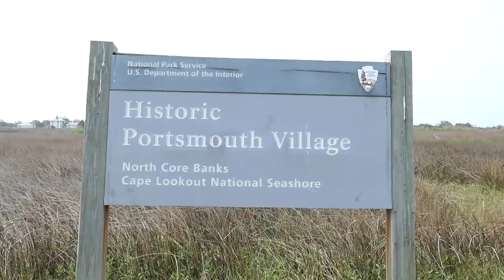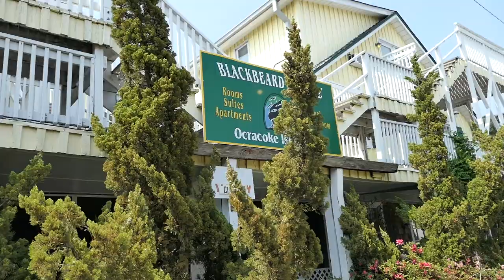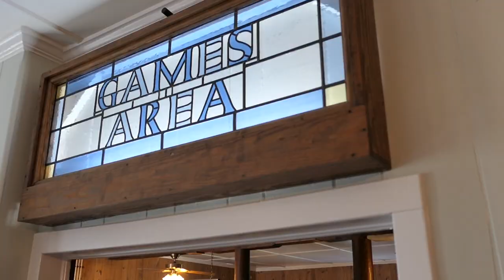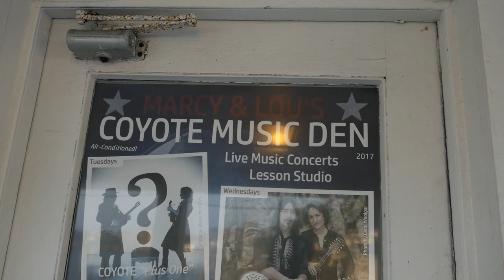EXPLORING BLACKBEARD THE PIRATE GHOST TOWN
So we are partnering with Visit North Carolina (@visitnc) to do a massive road trip all around the entire state! We will be starting in Charlotte, driving through the mountains and then heading east towards the coast.  I can't wait to share the amazing stories with you guys!

Say Hello!